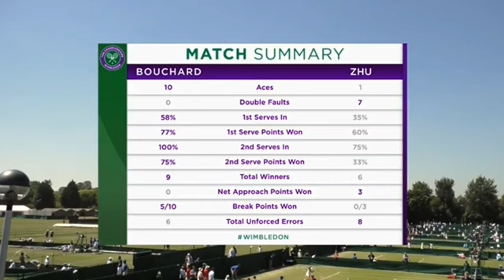Genie at Roehampton